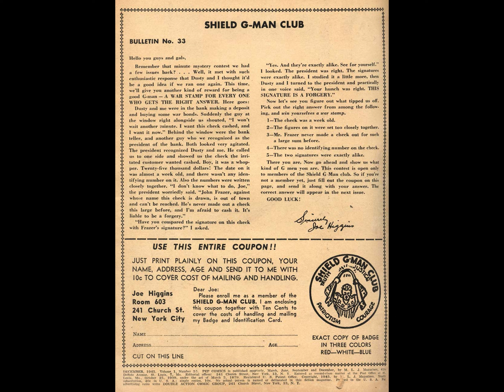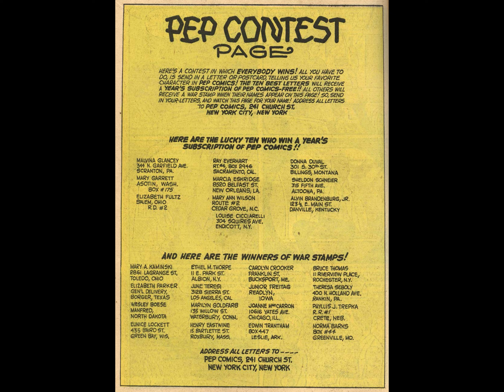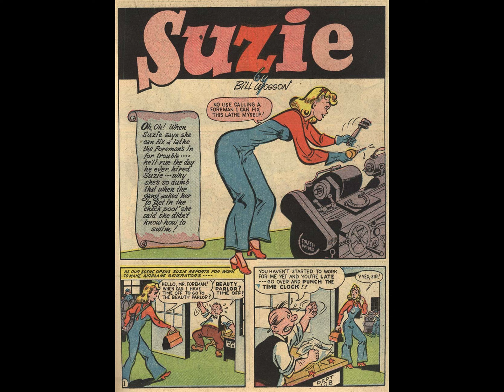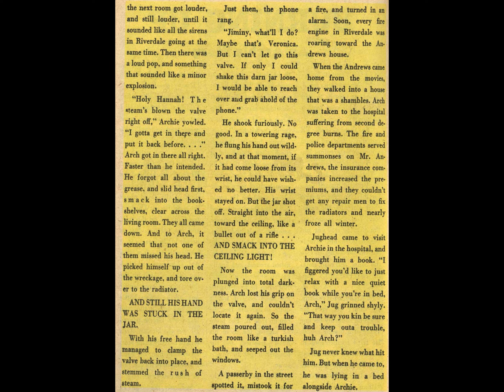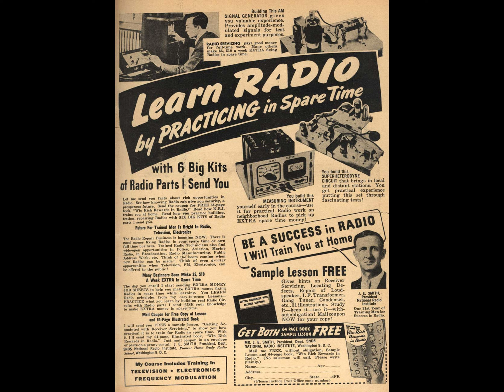Pep Comics 055 [comic book]